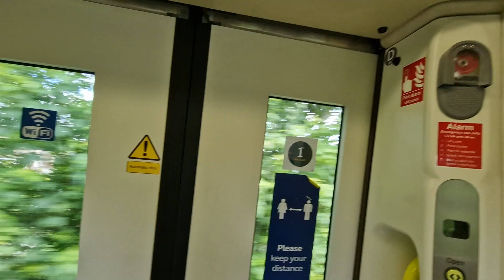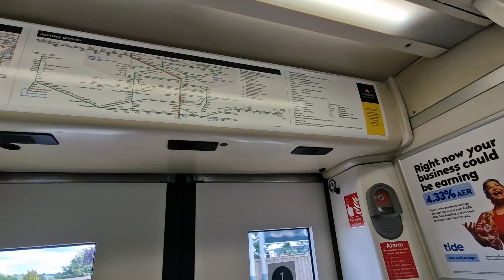Onboard 171727 East Croydon-Oxted